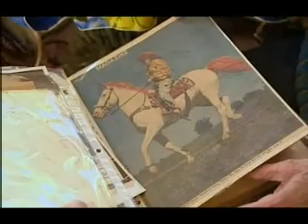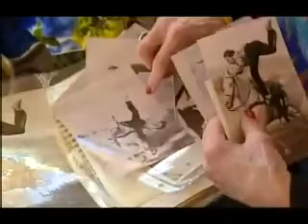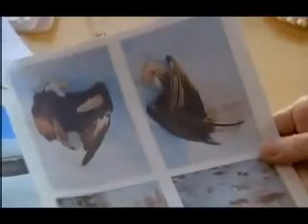Alaskan Eagles - USA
MAy 2006
There are more bald eagles in Alaska than there are in all other states combined. Residents blame the local bird woman for attracting them and have vowed to stop her.

"Ecologically, she's totally unaware", complains biologist Edgar Bailey. He claims that by feeding the eagles in an urban area, Jean Keene is threatening the ecosystem of the entire region. Already, the eagles have started attacking pets and there's concern they pose a risk to babies. Some residents have taken matters into their own hands and started shooting the birds. Ironically, by trying to help the birds, the eagle woman seems to be putting them at risk.